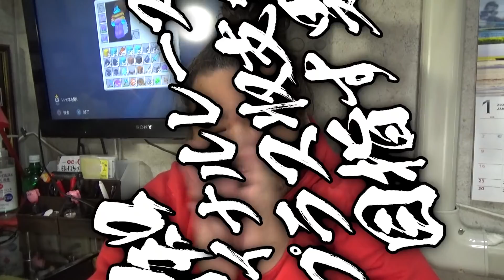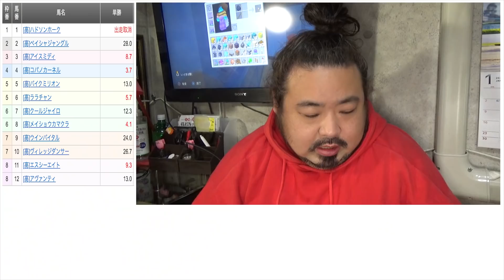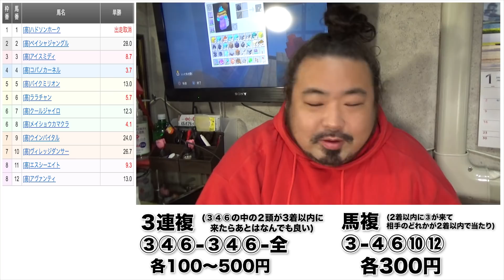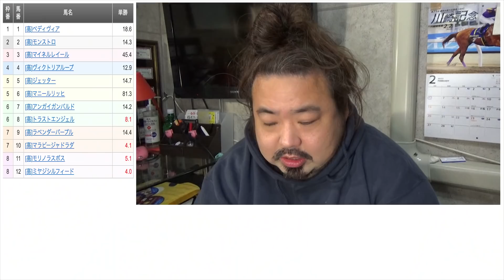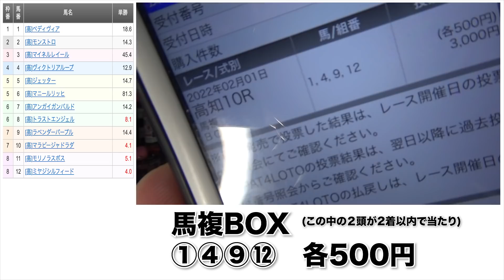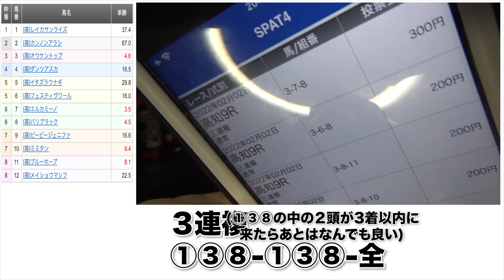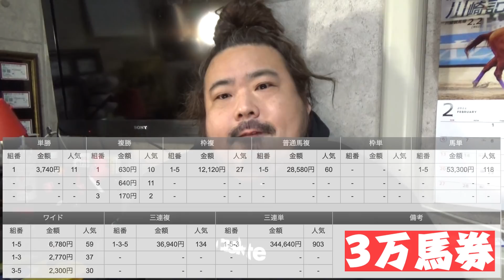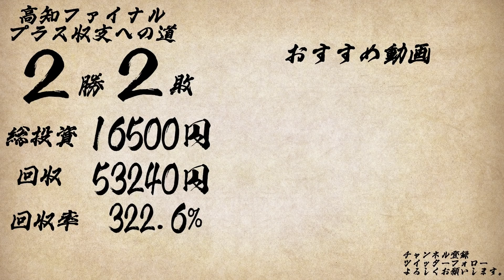＃2 これがやりたかった！とにかく見て！【 一発逆転 高知ファイナルレース】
(配信のアーカイブとか。たまにwin5やトリプル馬単。あとゲーム。)

みんなでワイワイ競馬
DMMオンラインサロン「おしゃすハウス」

Tシャツとか。

・単勝：1着になる馬を当てる馬券
・複勝：3着までに入る馬を当てる馬券
・馬連：1着と2着になる馬の馬番号の組合せを当てる馬券(馬複もこれ)
・馬単：1着と2着になる馬の馬番号を着順通りに当てる馬券
・ワイド：3着までに入る2頭の組合せを馬番号で当てる馬券